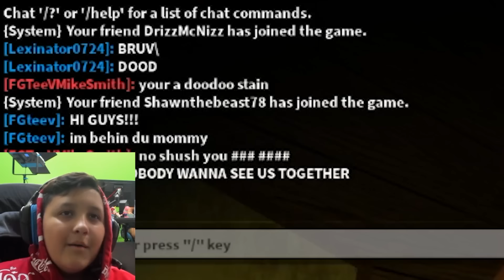ROBLOX PIGGY ARMY vs FGTeeV Family! CHAPTER 11 Outpost Escape (6 Player Madness)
FGTeeV Fam has gone Crazy!!  Everybody is a Pig & after Duddz, including the Roblox Piggy Army in Chapter 11 Outpost!  Watch as we take on the BOSSES & see what's up with Mr. P!  Thumbs up or ELSE you'll eat salad with no dressing for the rest of your life!
Remember, always pronounce the V in FGTeeV ... :)